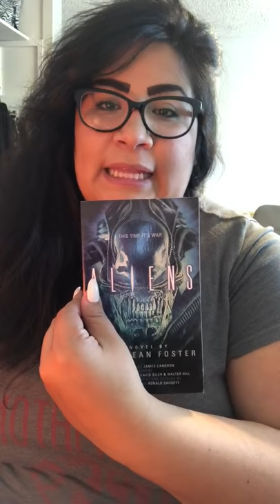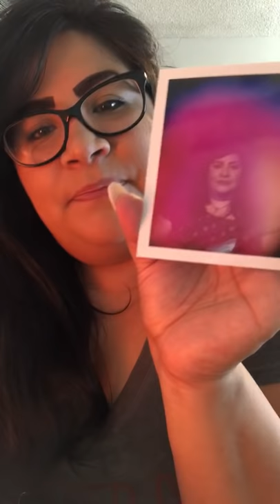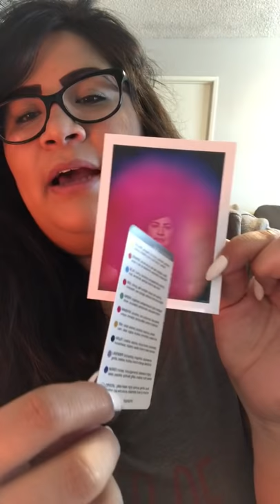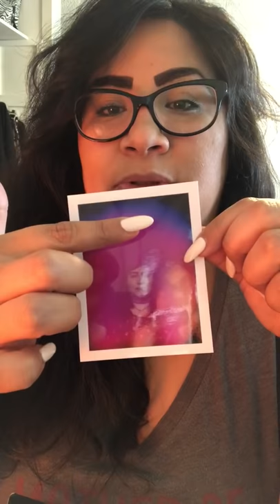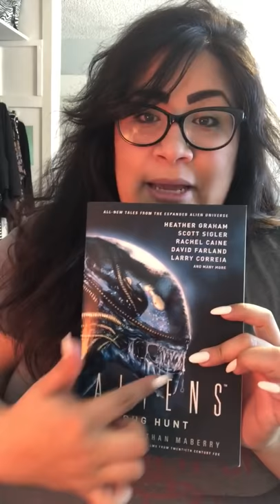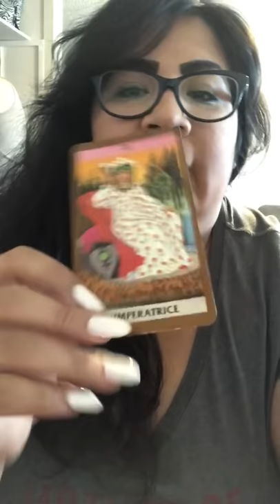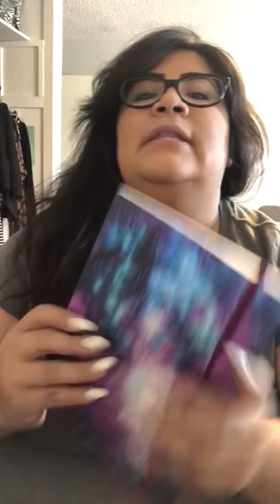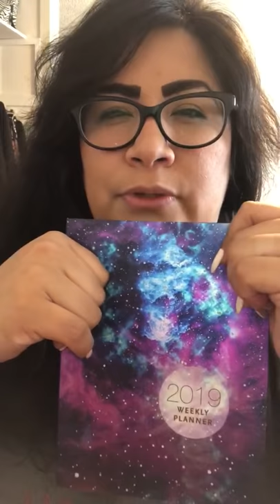Favorite Things: Aliens, Auras, and Crystals!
📬Send me love mail:
Rose